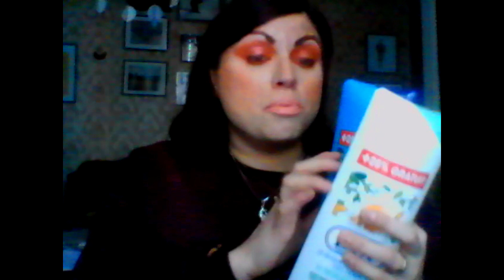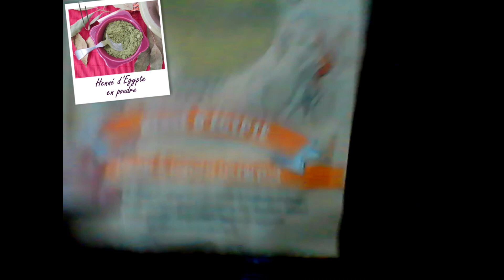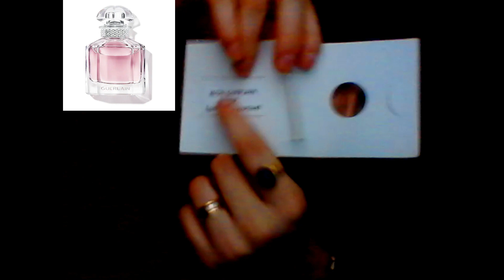Produits Finis de la fin 2022 (il y en a beaucoup. Lol !!!) - Line Jonzzz -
Hello les chatons ! J'espère que vous allez bien ? Aujourd'hui je vous présente les derniers finis de l'année 2022 notamment du skin care car j'adore tester du skin care.

Produits mentionnés :

- Le Petit Marseillais : Gel douche Feuille d'Olivier gclid=CjwKCAiAwomeBhBWEiwAM43YIO6HkRNkTdD3DKviF7lTJHR6NeddUF33Na0LIFc0JHvLrGN9x7tXEBoC9dMQAvD_BwE (trouvable chez Normal)
- Le Petit Marseillais : Gel douche à la figue blanche (trouvable chez Normal)
- Inecto : Shampoing Avocado nourrissant (trouvable chez Normal)
- Guerlain : Super Aqua - Emulsion, Sérum hydratant pré - pro - âge, ultra légère

J'utilise le logiciel de montage Wondershare Filmora.